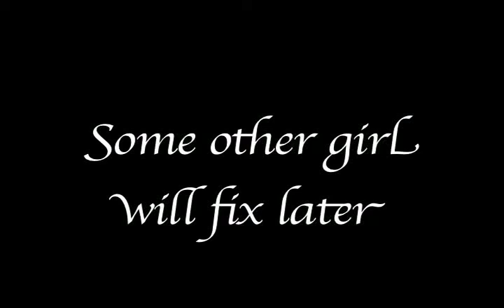Smile: "Unfinished Version" Part 2 of 2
Anthony James Limbodeani (Matthew Gooley) is a troubled man and is planning to take his own life. Only to be visited by an angel (Kate Brown) and a devil (Christopher Banks), both fighting for his existence this very night.
This is a short unfinished film back in my college days, some sound is incomplete, some footage and it needs a soundtrack, but I figured to share this version still. The message remains the same and hopefully one day I will get to remake this short film.

Special Thanks Dr. Joe!